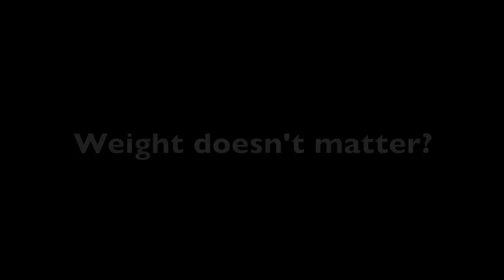"Chubby" Weight Doesn't Matter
Story Written by : Marcelo Santos
Produced/Edited/ Directed by: Yves Publico & Clarisa Capre
Music :Lovebug, I want your bite by Chris Crocker, Body Language by Jesse McCartney and Domino by Jessie J

Elyn Joyce Ramirez as Crystel
Marvin Lebres as James San Miguel
Jonathan Deytiquez as Joshua San Miguel
Rebecca Saraspi as Faye Marie Montez

This is our project in filipino.
We weren't able to finish all other chapters because of some issues. Sorry bout that.

Camera: SX200 IS , D7000, iPod touch
Grace Montessori School of Novaliches